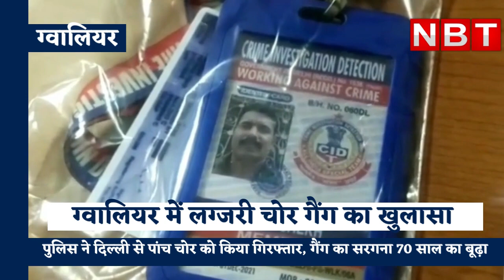Delhi में बैठकर Gwalior के Luxury Area को करता Target, 70 साल का Old Man है Gang का 'Boss'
एमपी के ग्वालियर (70 years old man chief of thief gang) में लगातार चोरी की घटनाएं बढ़ रही हैं। पुलिस के साथ-साथ आमजनों को भी परेशानी हो रही है। बढ़ती चोरी की घटनाओं की वजह से आमजन अपने घर छोड़कर जाने से डर रहे हैं। इस बीच ग्वालियर क्राइम ब्रांच को एक और बड़ी सफलता मिली है। क्राइम ब्रांच ने नकबजनी गैंग (70 years old man thief gang chief in delhi) को दबोचा है जो कि उत्तर प्रदेश और दिल्ली से आकर एमपी के ग्वालियर में वारदातों को अंजाम देता था। About NBT MP-Chhattisgarh Youtube Channel: